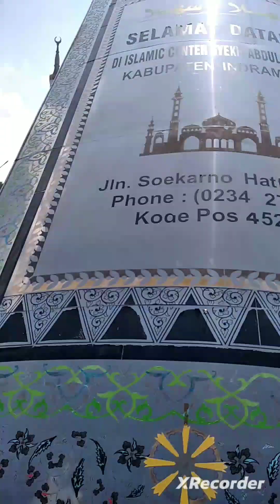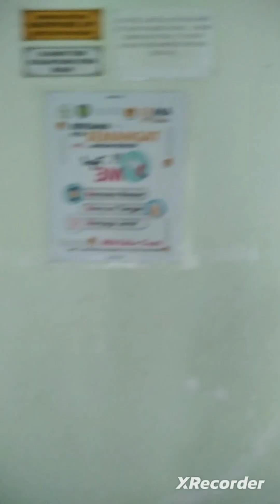(Minggu, 23apr23 10 : 08) Jalan - jalan Islamic Center Indramayu